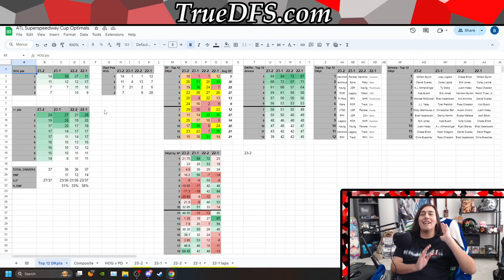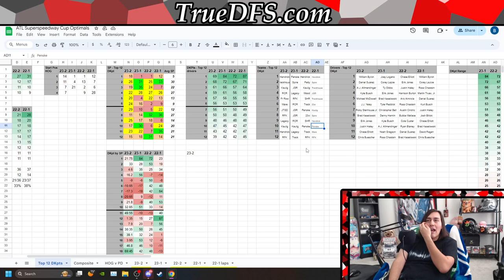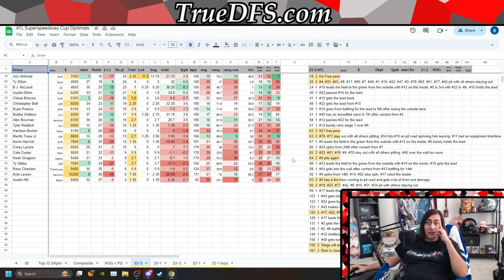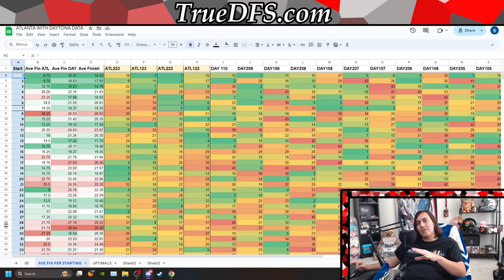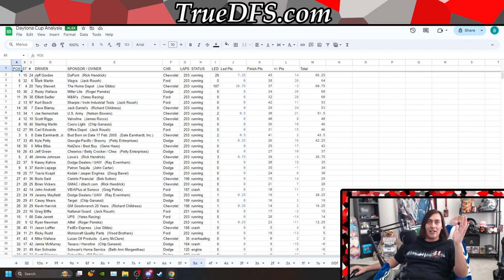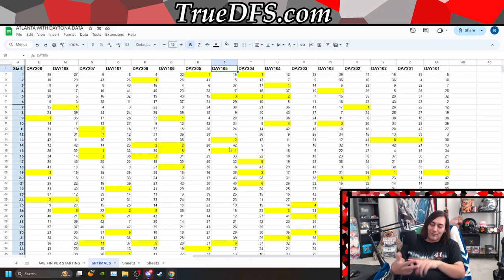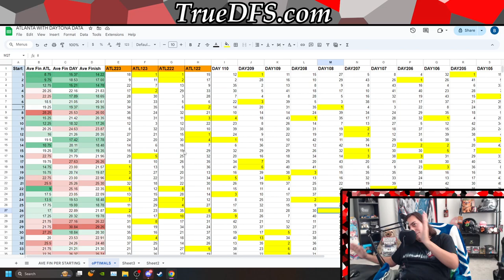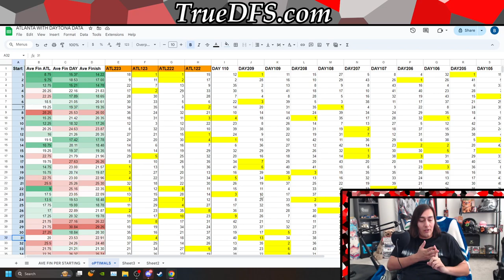Fantasy NASCAR DFS New Atlanta Dilemma Part 3 with BrandonCruzDFS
Part 3 of me looking into old data to get a look of how possible optimal lineups could look like since we have limited data to look at for current Atlanta. My take away is don't get caught up on starting position. Play the good guys, the guys who excel at drafting, have shown the ability to understand the draft and with good teams. Don't get caught up on how the lineup looks.